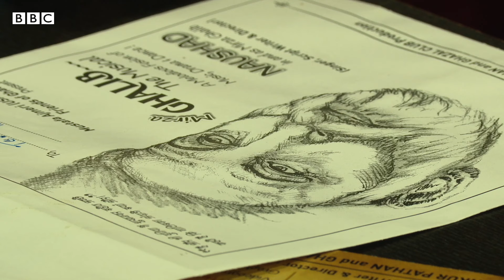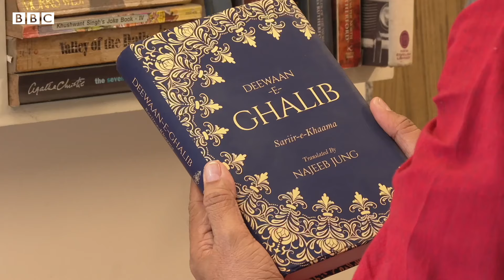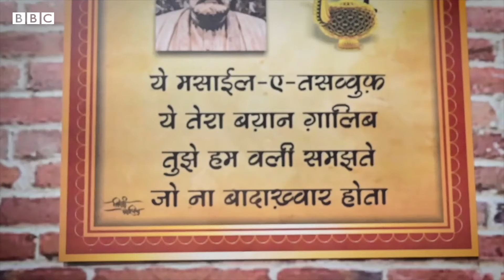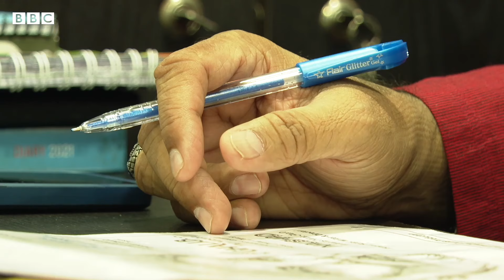Mirza Ghalib ના અમદાવાદી ચાહકે અલગ અંદાજથી આ શાયરને જીવંત બનાવ્યા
ઇતિહાસના મહાન શાયર મિર્ઝા ગાલિબના ચાહકો તેમની પ્રત્યે આગવી જ લાગણી ધરાવે છે. આવા જ એક ચાહક ગુજરાતના અમદાવાદમાં સ્થિત છે જેમણે ના માત્ર તેમની ગઝલોને જીવંત કરવાનું નક્કી કર્યું બલકે ગાલિબની હવેલી સ્ટેજ પર બનાવી સુંદરમજાનું નાટક તૈયાર કર્યું. સાંભળો તેમની સાથેની ખાસ વાતચીતમાં તેમનું શું કહેવું છે ગુજરાતીઓના ગઝલપ્રેમ માટે.
વીડિયો - તેજસ વૈદ્ય, પવન જયસ્વાલ

તમે અમારી સાથે જોડાઈ શકો છો :

JioChat Channel : BBC Gujarati
ShareChat : bbcnewsgujarati